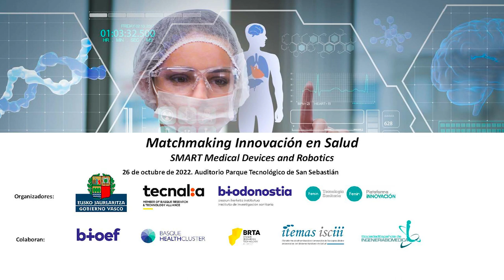"Matchmaking Innovación en Salud": Patrick Boisseau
" Matchmaking Innovación en Salud": Patrick Boisseau, director general, Strategic Initiatives at MedTech Europe

Foro ‘Matchmaking Innovación en Salud’ para el desarrollo de nuevas soluciones “Smart Medical Device & Robotics”

Gran encuentro entre organizaciones pioneras en el ámbito salud.
🔹La colaboración público-privada es clave para crear “polos tecnológicos” competitivos, generar y retener talento, e incorporar innovación.
🔹Impulsar ecosistemas de innovación abierta orientados al desarrollo de nuevas soluciones “Smart Medical Device & Robotics” entre diferentes actores —como instituciones públicas, startups, grupos de I+D+i, industria, y centros tecnológicos y clínicos— que redunden en un tejido empresarial de alto valor, generen y retengan talento y consoliden a Euskadi como un polo tecnológico de referencia a nivel nacional.
🔹Foro organizado por la Plataforma Española de Innovación en Tecnología Sanitaria de Fenin, el Gobierno Vasco, TECNALIA y el Instituto de Investigación Sanitaria Biodonostia, y con la colaboración de la Fundación Vasca de Innovación e Investigación Sanitaria (BIOEF), el Basque Healthcluster, el Basque Research & Technology Alliance, la Plataforma ITEMAS del Instituto de Salud Carlos III y la Sociedad Española de Ingeniería Biomédica (SEIB)